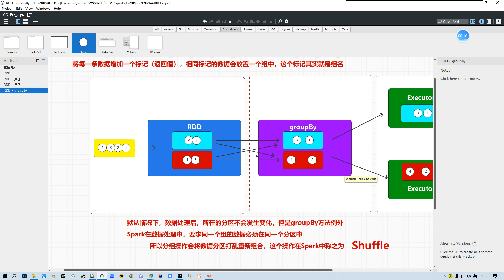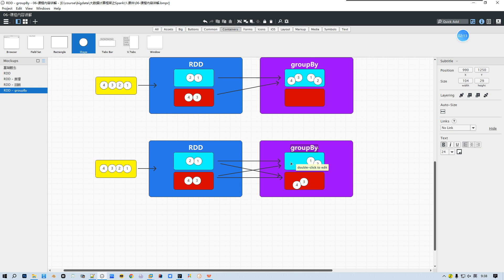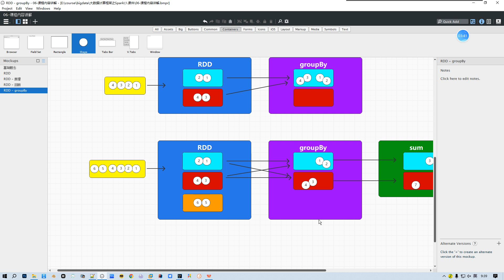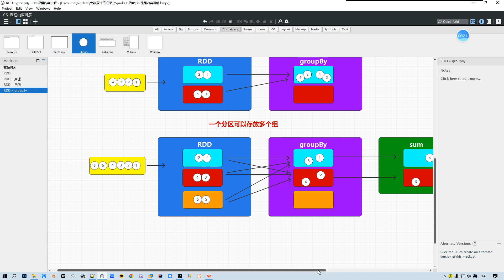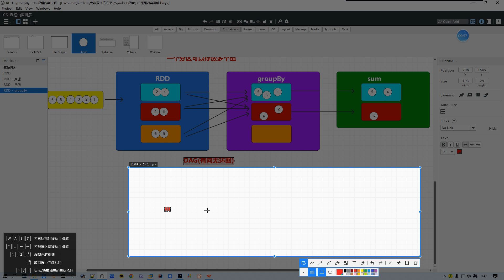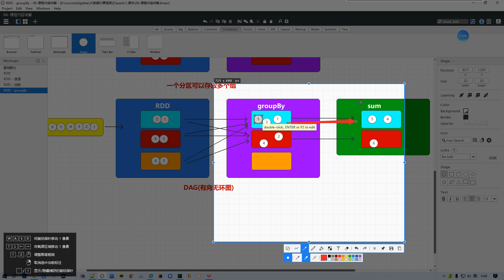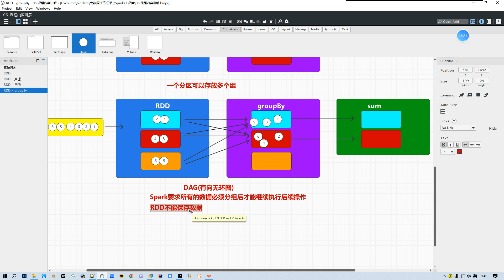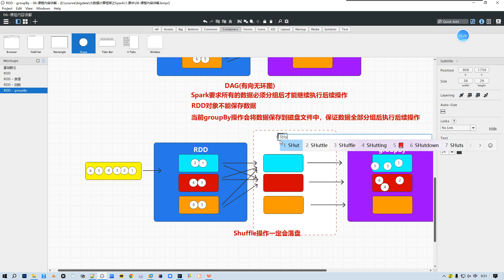048 Spark RDD Shuffle 原理